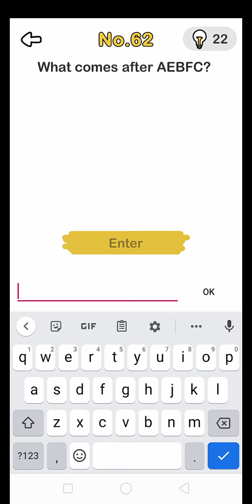Brain out level 61-65 walkthrough solution